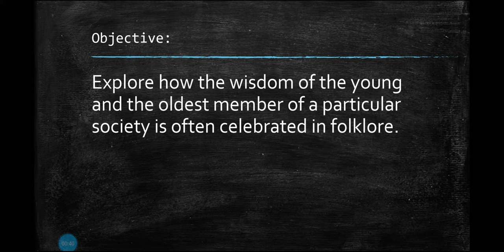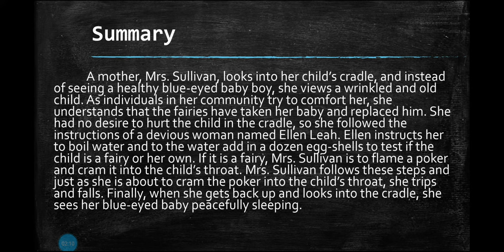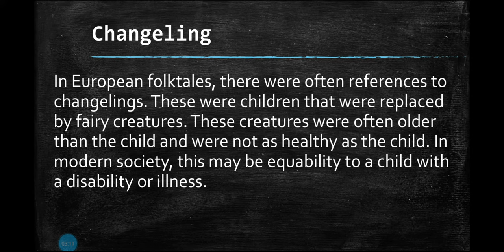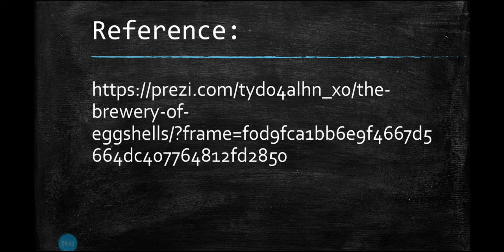Lit 2: The Brewery of Eggshells (Ireland Folktale)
Summary
changeling